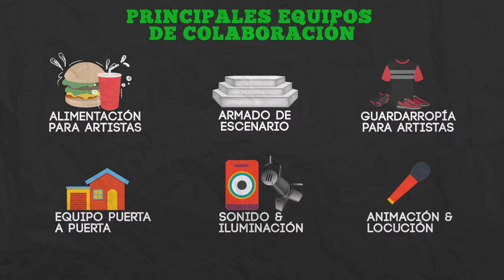3/6 -Capacitación en estrategias de liderazgo y dirección de carnavales/Klan Zinho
Este programa de formación a distancia, de realización en línea  consistente en seis módulos breves asociados a preguntas de comprensión cuya duración total aproximada es de 30 a 45 minutos